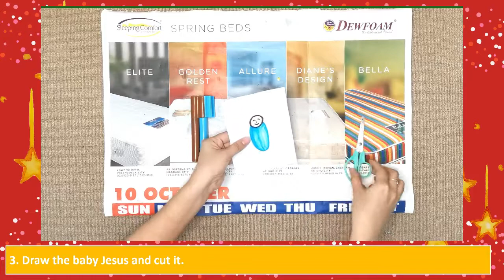Level 1 Week 21 Craft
This is for instructional purposes only.